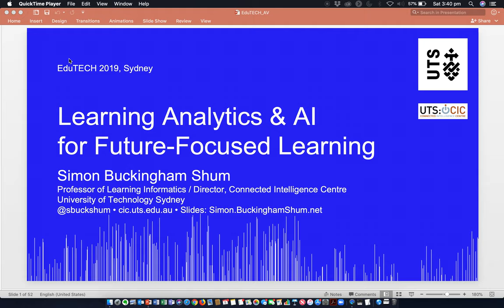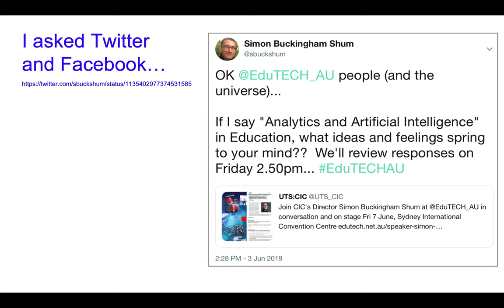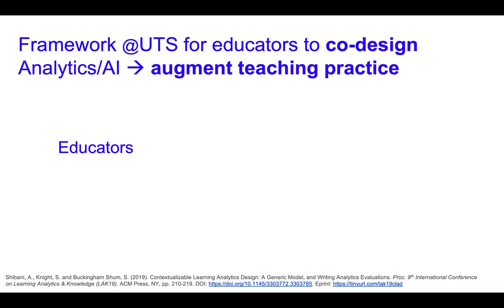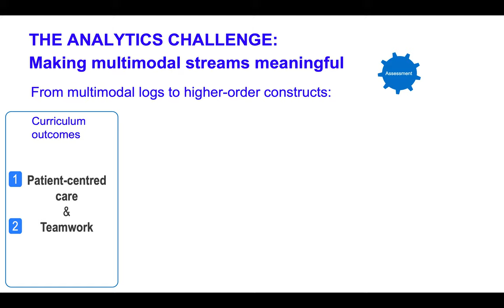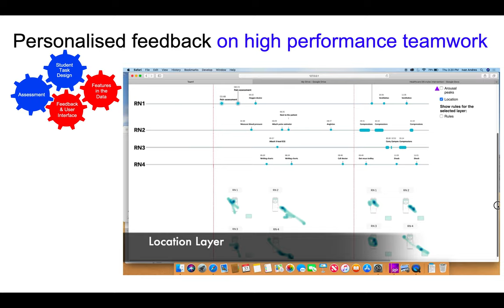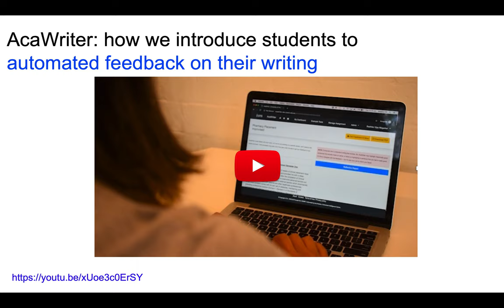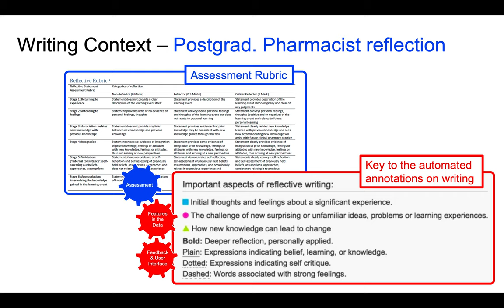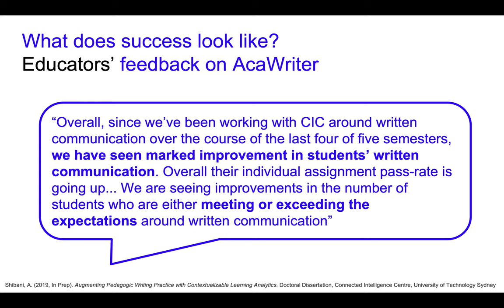Learning Analytics & AI for Future-Focused Learning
EduTECH, Sydney, 7 June 2019

• Learning Analytics bring the power of data science and human-centred design to educational data, while AI makes new forms of timely assessment and feedback possible

• Tech researchers, developers, educators and learners can co-design formative feedback on 21st century competencies such as critical reflective writing, teamwork, self-regulated learning, and dispositions for lifelong learning

• Such tools are being coherently integrated into teaching practice and aligned with curriculum outcomes at UTS, and could be in schools